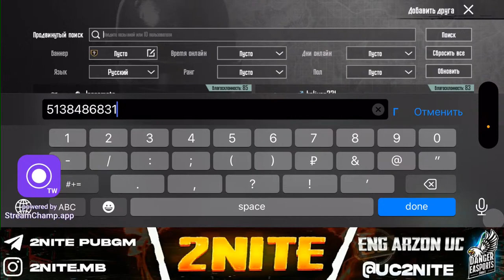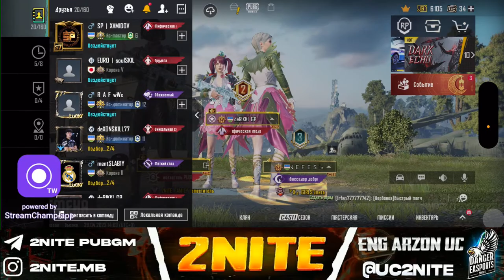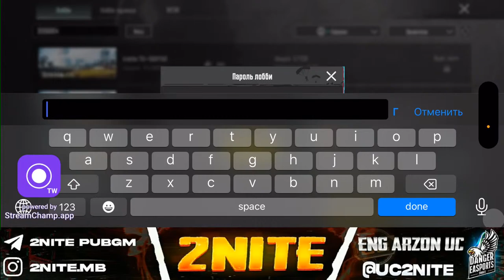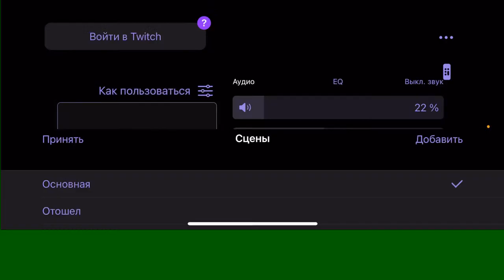de2NITE STREAM PABLIK OYNIMIZ KD KOTTARAMIZ RP ROZIGRISH QIVOMIZ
Name:Behruz
Device: 14 pro max
Age:18
Team:Danger Esport

1 vs 1  (200rubl , 30 ming )

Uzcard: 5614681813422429